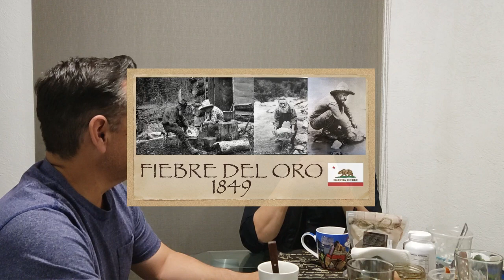Tips de salud, detección y aparatos con Harry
Harry nos cuenta el inicio es este maravilloso mundo de la detección, degustando el delicioso café de mojote. No te pierdas los tips!
Proximamente, souvenirs!